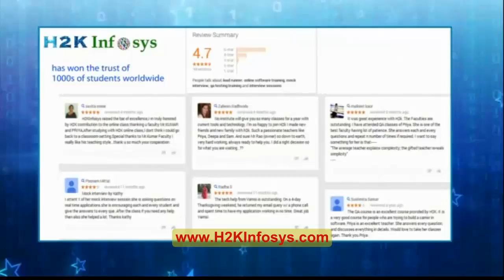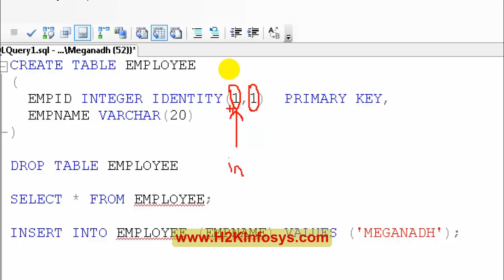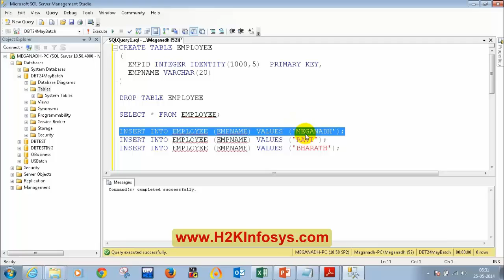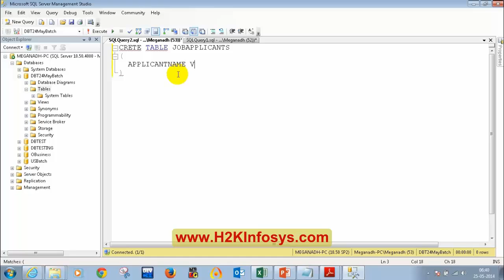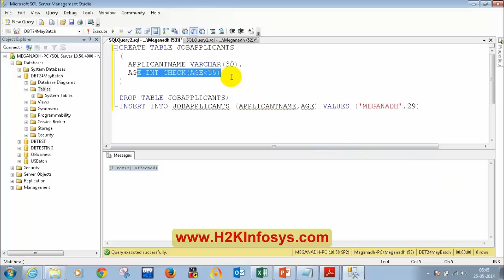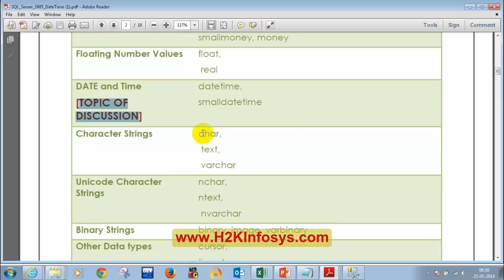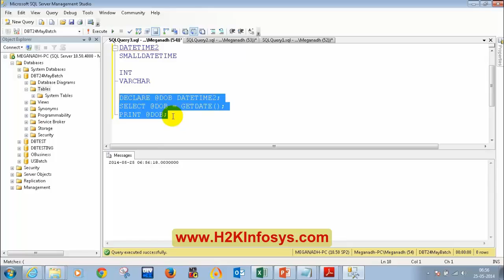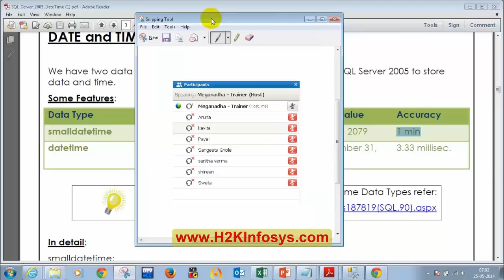DataBase Testing Online Training | Introduction to SQL Server Part 2 Tutorial 1 | H2k Infosys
About Database Testing training course

Today’s technology environment is critical and applications all complex with technology arrivals. It effects the whole functionally and database in a great way. We have established with the view of satisfying the needs of growing IT market by offering online training to the course seekers. Our course seekers have strive great success in their career with our advanced qa software training and explained tools and techniques in this process. From the inception to till now we’ve trained and delivered very qualitative QA testers with our professional software testing training. Our courses are accessible from anywhere from the world with required technical instruments. Database validation is an important issue for organizations and it is creating demand for database testing professionals with technical skills. QA testers enhancing their skills by joining on data base online testing training to improve their testing skills and apply the skills in practical